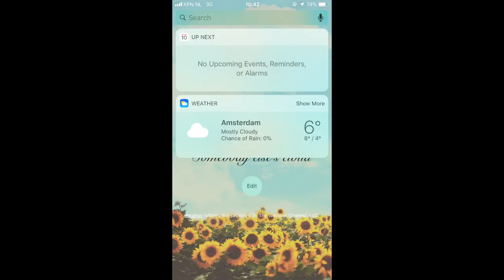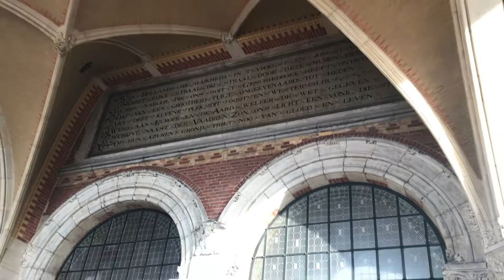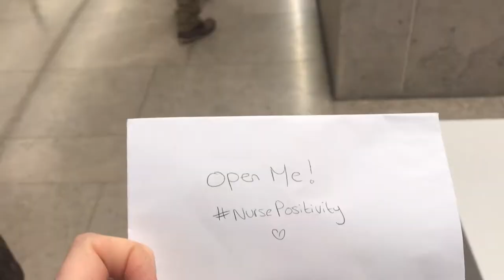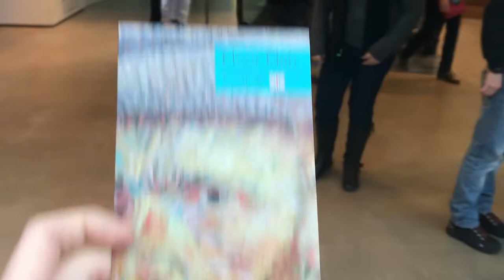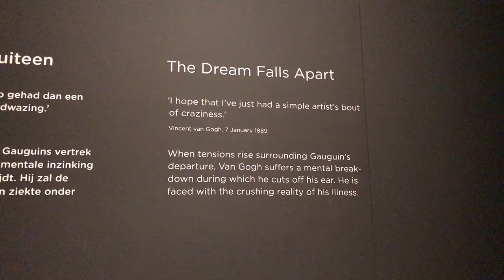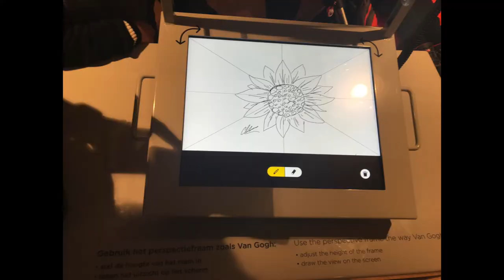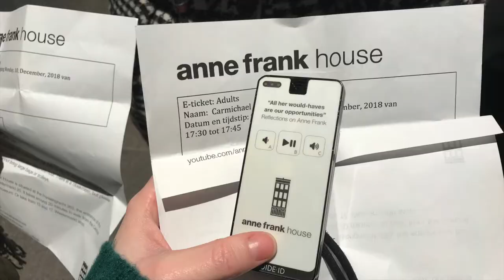Discovering Amsterdam part 2 | Van Gogh and Anne Frank house | Student Nurse Travels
Discovering Amsterdam part 2 | Van Gogh and Anne Frank house | Student Nurse Travels. We went to Amsterdam to explore the beauty it has. Visiting the Van Gogh museum and the Anne Frank House was the highlight for me. Part 3 coming soon!

* I have just finished my second year as an adult nursing student at Birmingham City University.